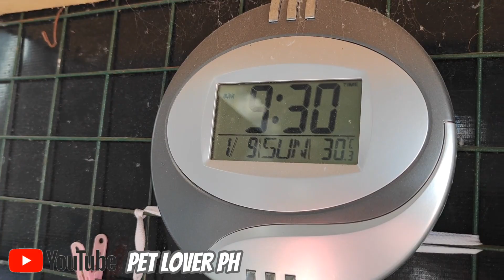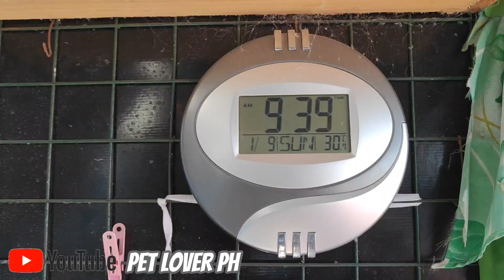FIRST LAP FUNRACE/COMPLETE 15/15 LOPEZ QUEZON/APRCLUB